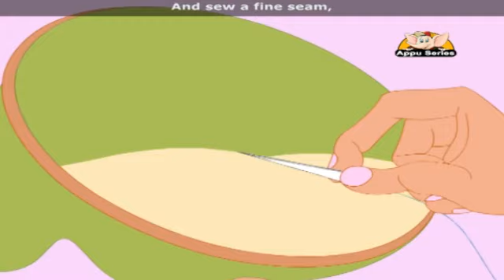Curly Locks with Lyrics - Nursery Rhyme‬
Curly Locks is one pampered woman. This man would do anything to keep her happy. He's willing to take up chores that most of us are too lazy to do!